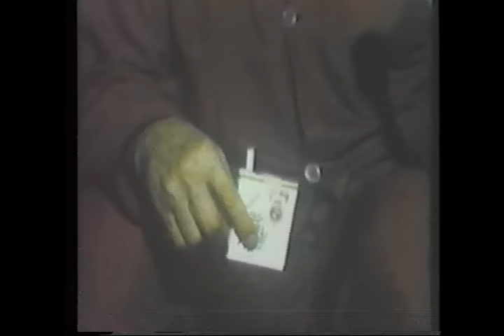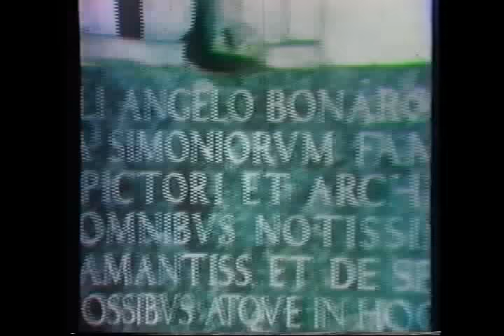ENTREVISTA AL INDIO FERNANDEZ EN LA CARCEL POR GUILLERMO PEREZ VERDUZCO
Nombre completo: Emilio Fernández Romo
Lugar de nacimiento:Mineral del Hondo, Juárez, Coahuila, México
Fecha de nacimiento: 26 de marzo de 1904
Fecha de fallecimiento: 6 de agosto de 1986
También conocido como: El "Indio" Fernández